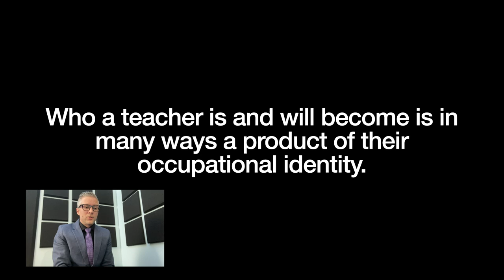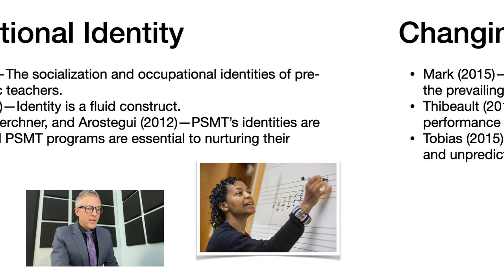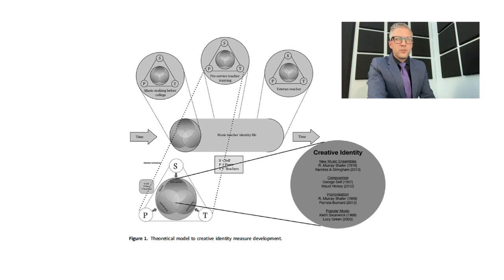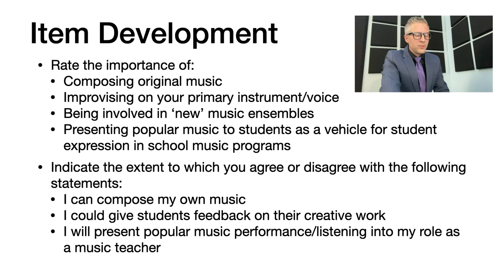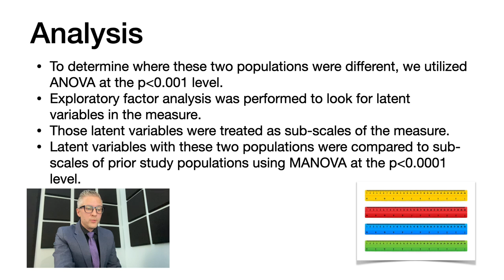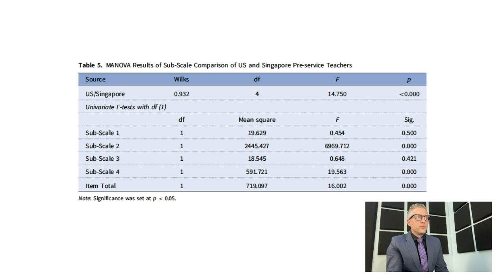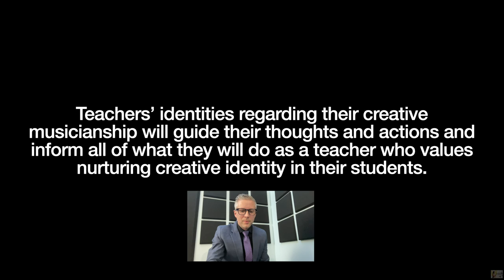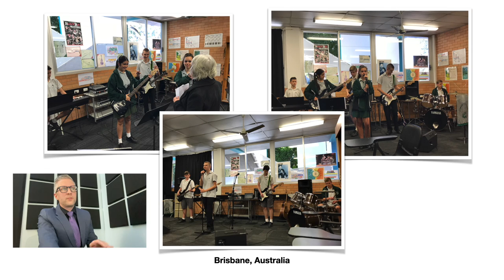Creative Identity in US and Singapore Music Teachers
This is a research study that is published in the British Journal of Music Education. I present the finding at the 12th ISSME Symposium in Hamar, Norway.